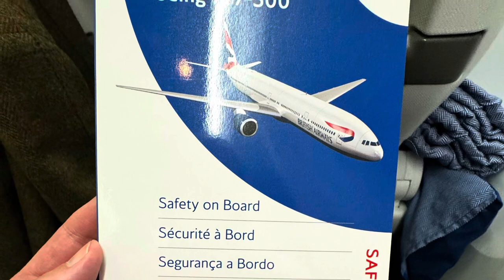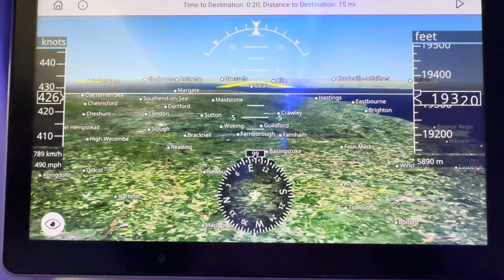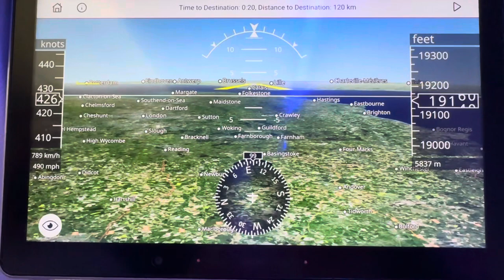British Airways | 777-300 | G-STBP | JFK to LHR BA116 | Take off & Landing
Aboard British Airways Boeing 777-300 G-STBP on 18/12/23 from New York JFK to London Heathrow.

Take off from JFK and then later the landing into a foggy and wet Heathrow, landing over West London.